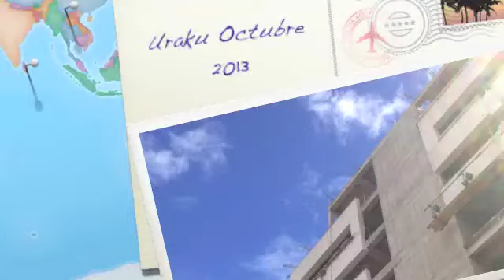Uraku Octubre 2013